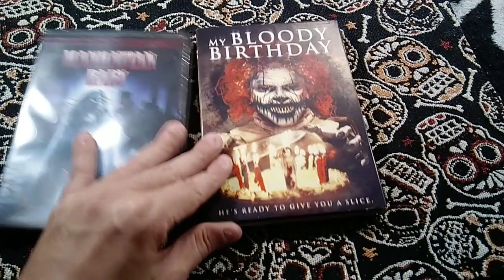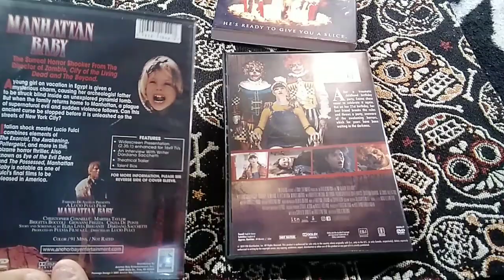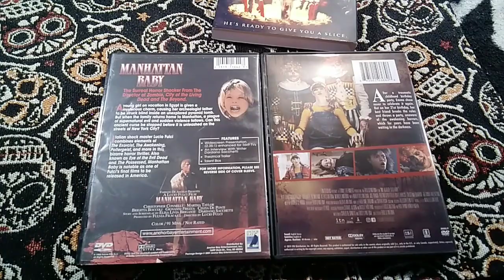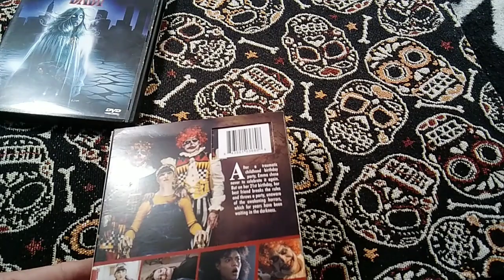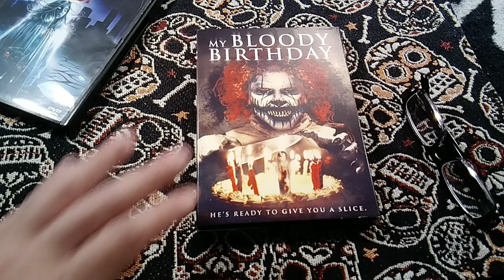Compare and Contrast-80s Euro Horror and 2020 Euro Horror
Using the Fulci classic Manhatten Baby and a modern Spanish film,I talk about how my way of discovering current Euro horror has barely changed in the almost 40 years of being a fan of the genre.